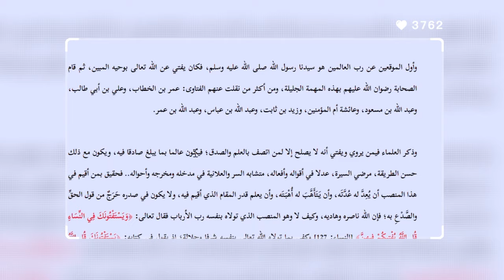الرد على ادعاء أيلال مع الشيخ سعيد الكملي